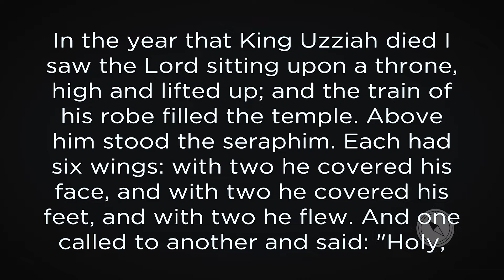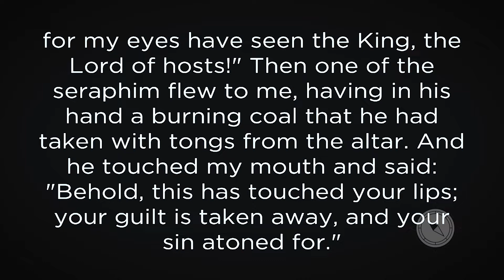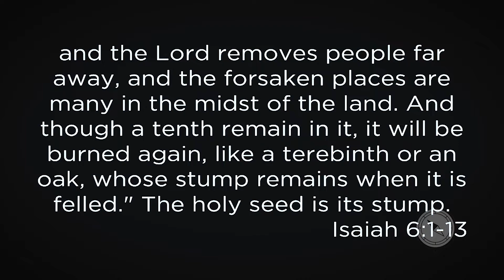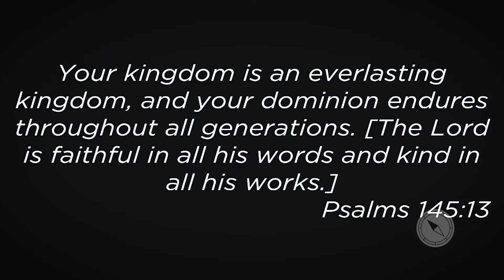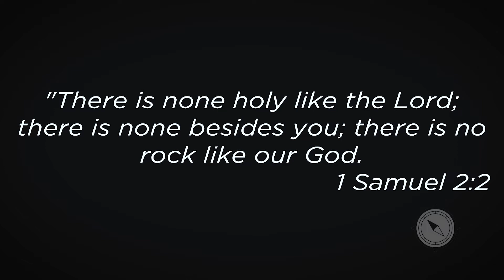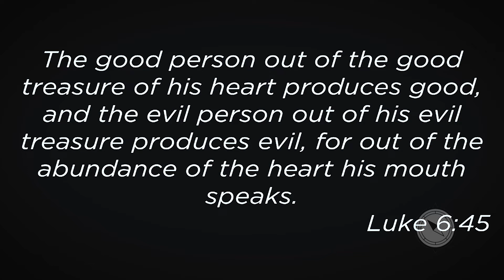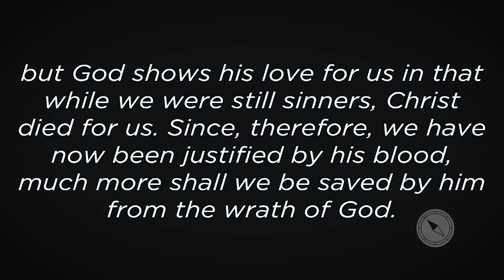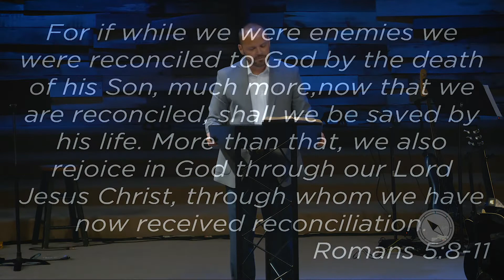7 10 2022 God on His Throne Isaiah 6 Dan Osborn